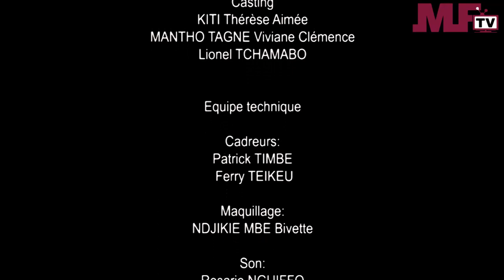GORL GIRLS EP 5 -LA VILLAGEOISE